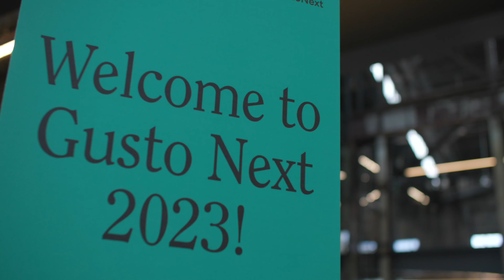Gusto Next 2023 Recap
That's a wrap on Gusto Next 2023! Check out what the buzz was about.

Dive deeper in to Gusto Next and check out all of the content on unlocking talent, scale, and team experience

Sign up for our Parnter Program for access to the tools, community, and education your firm needs to thrive